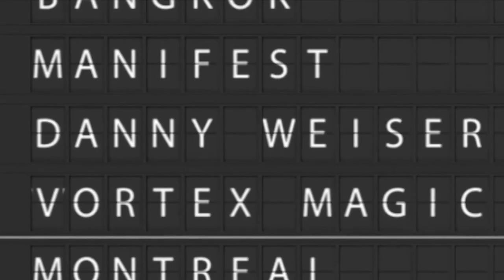Manifest by Vortex and Danny Weiser